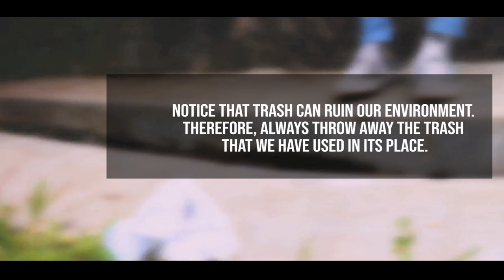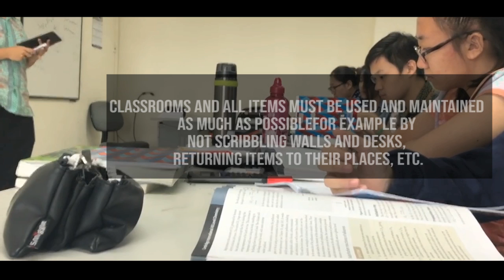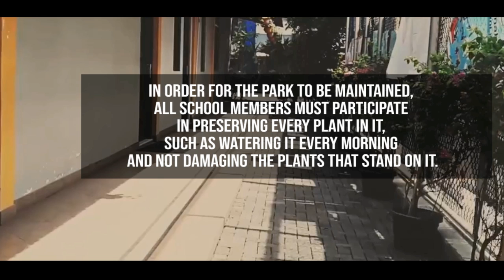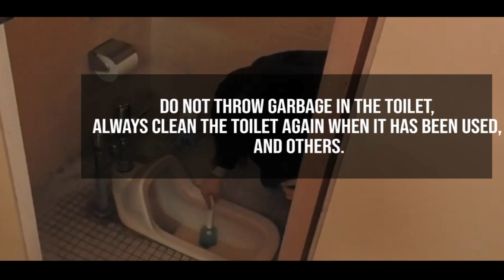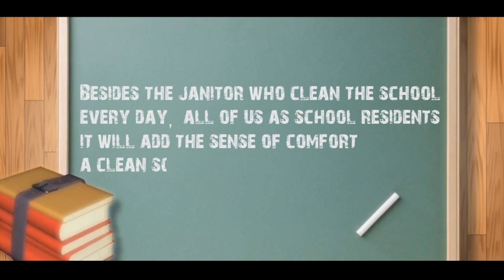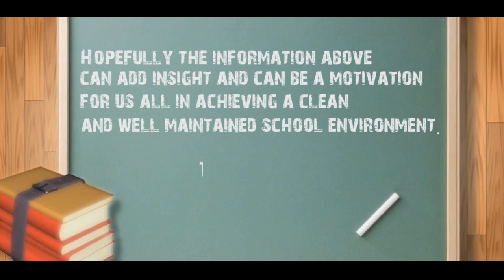Videography Extracurricular Project Cleaning classroom